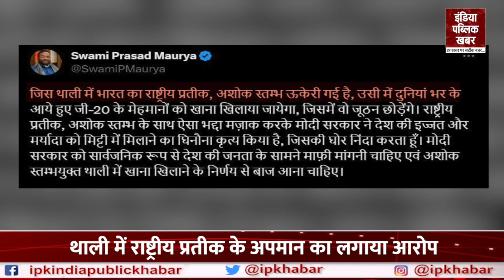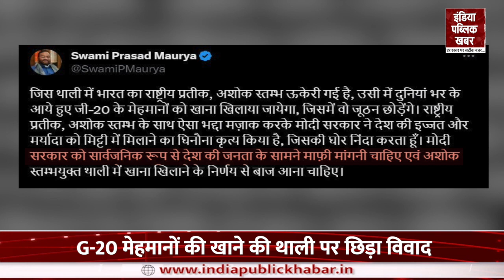Swami Prasad ने G-20 के मेहमानों की थाली पर उठाये सवाल, जानें क्या है मामला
9 से 10 सितम्बर तक आयोजित होने वाले G-20 शिखर सम्मेलन की मेजबानी के लिए देश की राजधानी दिल्ली पूरी तरह तैयार है। इस सम्मेलन के लिए कई देशों के राष्ट्राध्यक्ष भारत पहुँच रहे हैं। एक तरफ देश जहाँ पूरे जोर-शोर से सभी मेहमानों के स्वागत की तैयारियों में जुटा हुआ है तो वहीँ इसी बीच समाजवादी पार्टी के राष्ट्रीय महासचिव स्वामी प्रसाद मौर्य के एक ट्वीट से हंगामा मच गया है..जानें आखिर क्या है पूरा मामला..

The country's capital Delhi is all set to host the G-20 summit to be held from 9 to 10 September. Heads of many countries are reaching India for this conference. On one hand, the country is busy preparing to welcome all the guests, while in the meantime, a tweet by Swami Prasad Maurya, national general secretary of the Samajwadi Party, has created an uproar.. know what is the whole matter..